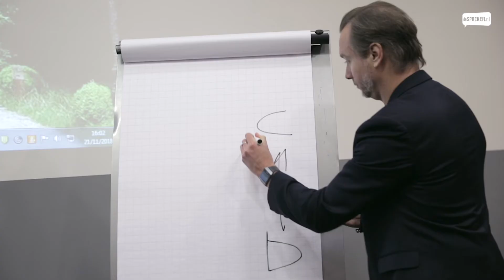Bas Kodden over bevlogenheid en karakter | Sprekers met een missie #17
Bas Kodden is een vooraanstaand expert en gepassioneerd spreker op het gebied van Leiderschap, Bevlogenheid, Talentontwikkeling en Duurzaam presteren. Hij beantwoordt tijdens zijn lezingen vragen als: Hoe creëer je bevlogen professionals, hoe selecteer je nieuwe medewerkers en hoe bouw je een duurzame cultuur van excellentie en engagement? Zie ook

OVER BAS KODDEN
Voordat Bas Kodden in 2010 onderdeel werd van het Center for Leadership & Personal Development aan Nyenrode Business Universiteit, is Bas bijna zijn gehele loopbaan als ondernemer werkzaam geweest. Op 27-jarige leeftijd begon hij zijn eerste bedrijf letterlijk vanuit zijn woonkamer, een onderneming die uitgroeide tot Recruitment Groep Nederland met meerdere labels, diverse vestigingen en vele werknemers.

Na 12,5 jaar zijn organisaties te hebben geleid droeg hij in 2010 de onderneming over om wetenschappelijk onderzoek te kunnen verrichten naar Leiderschap & Bevlogenheid, om boeken te kunnen schrijven en om jonge, ambitieuze studenten te kunnen trainen en te kunnen coachen naar toekomstig leiders. De nieuwe HELD’en in zijn ogen: Hoog Energieke Leidingnemende Doeners, die vol vitaliteit en toewijding invulling geven aan hun eigen toekomst.
Bas Kodden is werkzaam voor diverse universiteiten en MBA-business schools en verzorgt lezingen en seminars aan bedrijven en instellingen door het gehele land. Deelnemers en MBA-studenten (directeuren, managers, professionals) waarderen zijn lessen steevast met hoge cijfers (scores 8,4 – 10,0).

• Eind 2013 werd zijn boek ‘Word een HELD’ uitgegeven: volgens diverse recensenten een aanrader voor een ieder, die geïnteresseerd is in het onderwerp bevlogenheid en persoonlijk groei. Het boek verscheen na enkele maanden in de Bestseller Top100.

• In 2015 verscheen ‘Het Ambt Meester’ waarin hij diverse leiderschaps- en managementaspecten beschrijft die jonge juristen en juridisch leidinggevenden kunnen gebruiken om zichzelf en hun organisatie naar een hoger plan te ontwikkelen.

• In 2017 verscheen zijn nieuwe boek ‘De kunst van duurzaam presteren’. Bas Kodden deed onderzoek naar prestatie-indicatoren onder leidinggevenden en senior medewerkers van ruim 1100 professionals en 50 CEO’s van Nederlands bekendste bedrijven.  Het geheim van winnende personen en teams zit hem in de combinatie van talent en vier belangrijke prestatiekenmerken, waar – vreemd genoeg – veel organisaties juist niet op selecteren.

Sinds het verschijnen van zijn boeken wordt Bas door veel bedrijven en instellingen gevraagd om een bijdrage aan de bevlogenheid van hun medewerkers te komen leveren.

BAS KODDEN BOEKEN?
Ben je geïnteresseerd in het verhaal van Bas Kodden en wil je hem inhuren voor een lezing? of bel ons op 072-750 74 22.